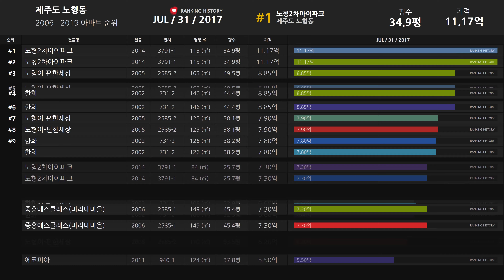제주도 제주시 노형동 아파트 실거래가 ▶ 매매 가격 순위 TOP 20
Developtive